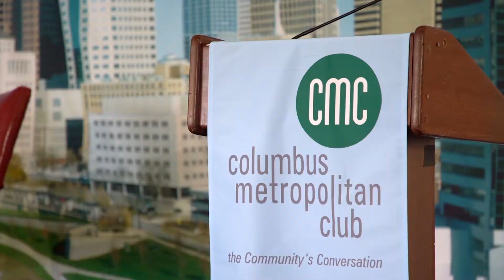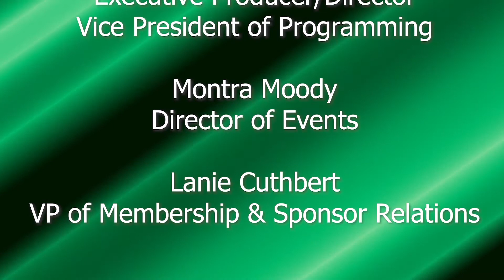Senator Sherrod Brown and Councilperson Liz Brown: Conversation 2019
Ohio’s Sherrod Brown has served in several key positions at both the state and federal level, starting his political career in 1974. Now a U.S. Senator, Brown shares the political spotlight with his daughter, Elizabeth, who launched her political service as a Columbus  City Councilmember in 2015 and serves as its President Pro Tempore.

Scott Light (Anchor at WBNS 10TV) will discuss with the Browns what it’s like to be a multi-generational political family and why they believe public service is so important to every American.